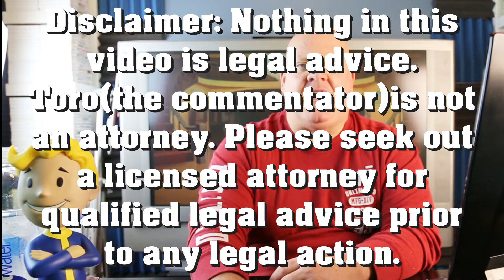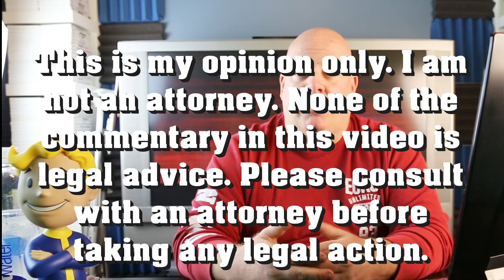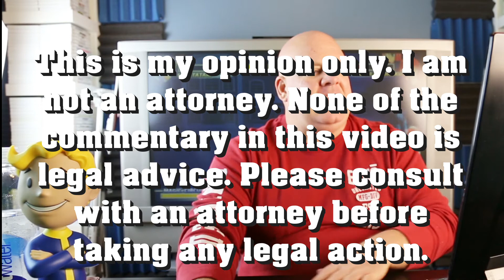HALF BAKED 76 THE REFUND RANT: FALLOUT 76 A BAG FOR YOUR HELMET AND A POCKET FULL OF DREAMS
THE REFUND RANT: FALLOUT 76